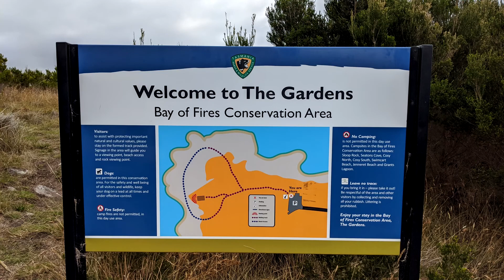Tasmania 2020, Part 04 - Bay of Fires.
Quick stop to check out the Bay of Fires then it's off to Hobart.

23 February 2020